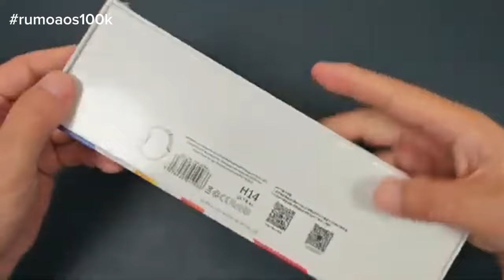LANÇAMENTO H14 Ultra Plus - O rival do hello Watch 3 Plus 2024? Kiwitime H14 Ultra Plus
LANÇAMENTO H14 Ultra Plus - O rival do hello Watch 3 Plus 2024?

👉💰10 Formas de ganhar dinheiro com Marketing Digital (Ebook + Mentoria por R$29,90)

🟢PROMOÇÕES NACIONAIS E INTERNACIONAIS🟢